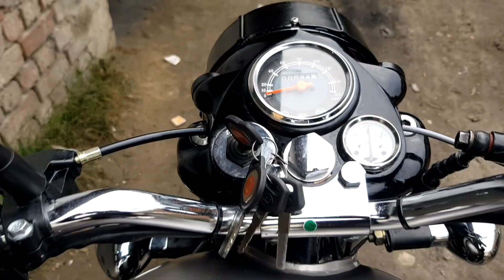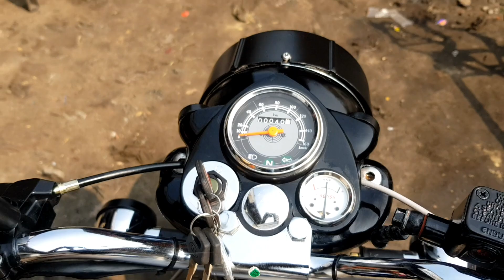Diesel bullet old model 1996 classic look restoration indian bullet kakku meerganj 🏍️🏍️